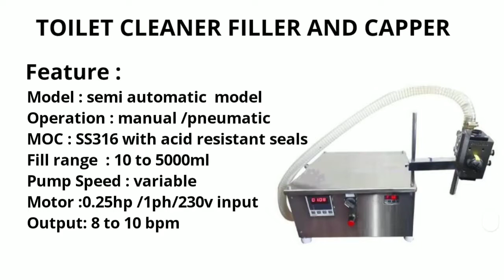Liquid Filling Machine- For Toilet Cleaner like Harpic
Liquid Filling Machine For filling thin to viscous liquids like water, juice, oil, syrup, toilet cleaner, phenol, dishwash,handwash, sanitizer gel etc.
The machine contact parts are SS316 and have acid resistance seal which can take upto 20-25% HCL. The machine is digital and can fill from 100-5000 ml or more.
This is very compact machine and the body is made of stainless steel construction.
Bottles have to be kept below the filling  nozzle and filling can be set directly from the keypad given.